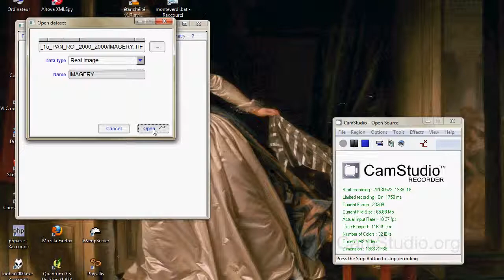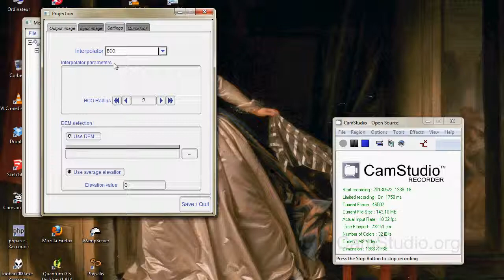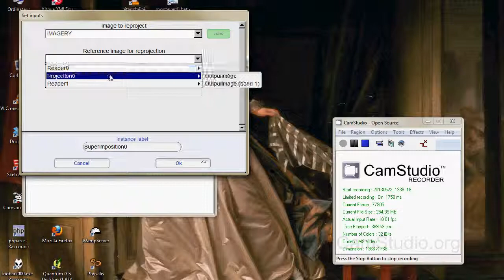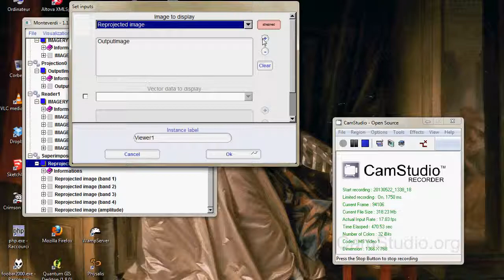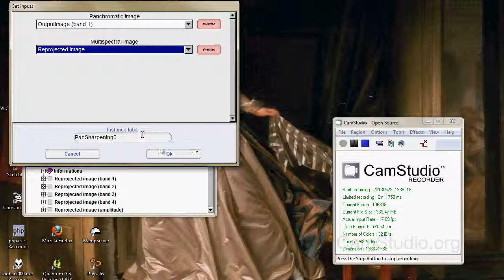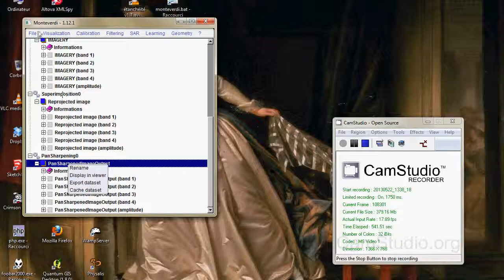orthofus Spot5 UTub (ancienne version)